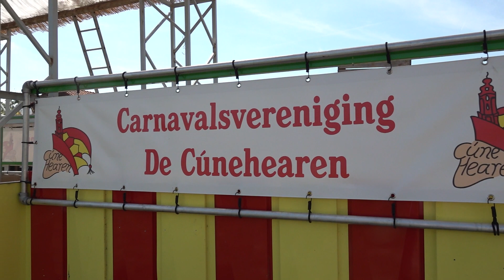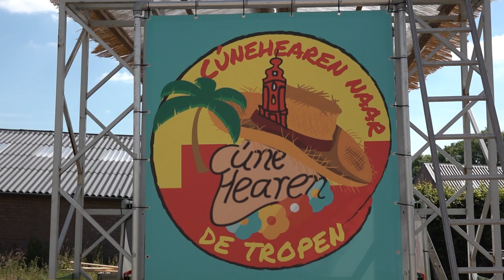Renkum viert carnaval in de zomer: 'Het wordt geen traditionele optocht'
Voor het eerst trekt er geen traditionele carnavalsoptocht door de straten van Renkum. Op zaterdag 25 juni organiseren carnavalsverenigingen 'De Dolle Instuivers' en 'De Cúnehearen' voor het eerst zomercarnaval.